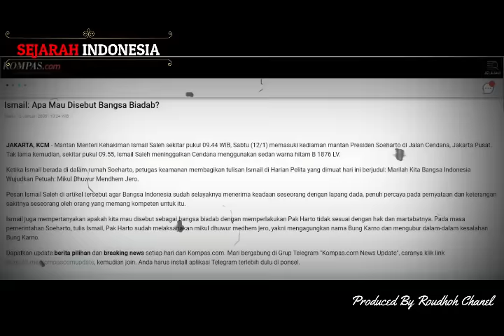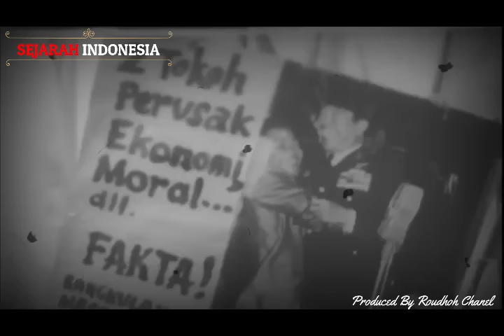Kesaksian Mantan Menteri Soekarno: "Soeharto Buat Tim Untuk Adili Soekarno"